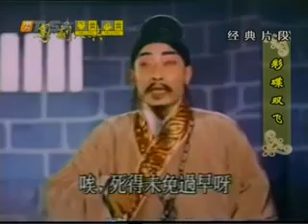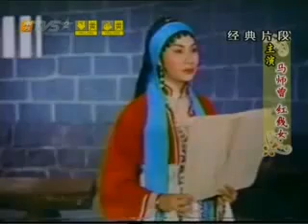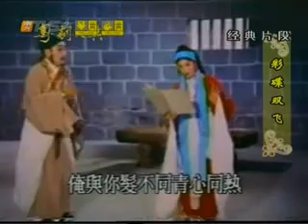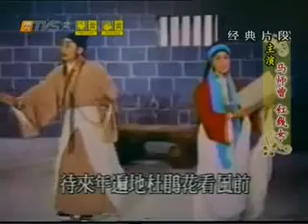086 马师曾 红线女彩蝶双飞 标清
086-马师曾 红线女[彩蝶双飞] 标清